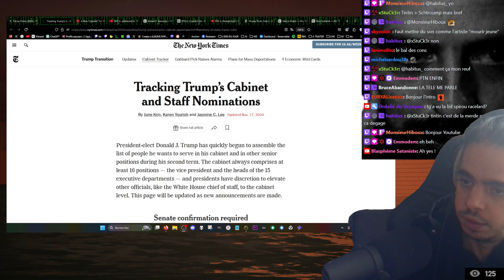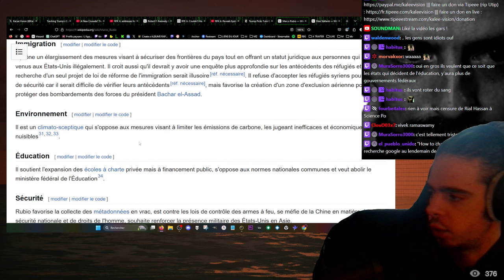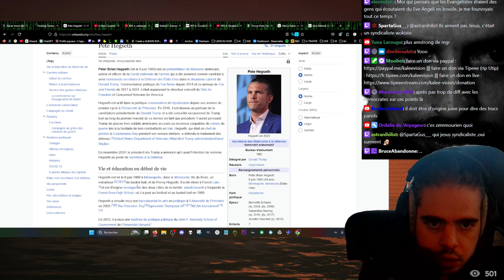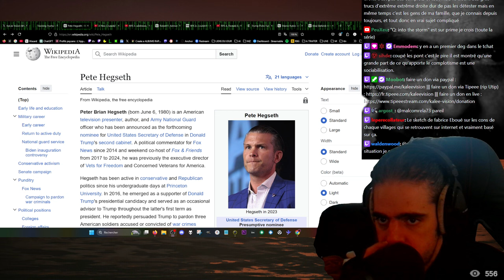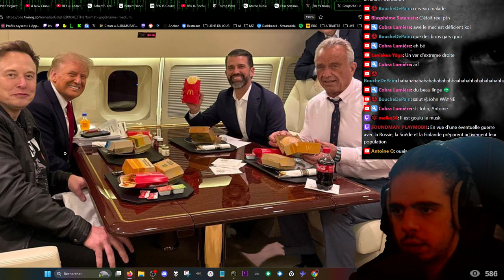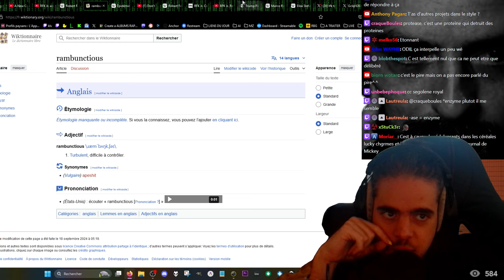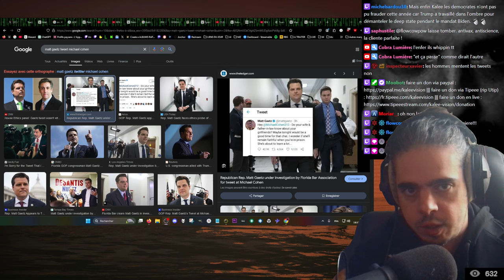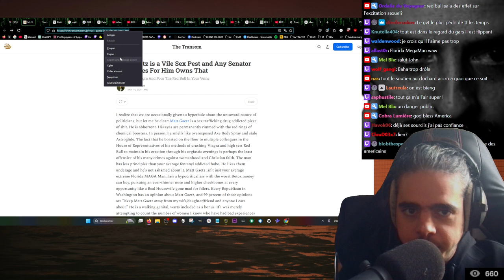VER DANS LE CERVEAU & PED*S : LES CHOIX DE TRUMP SONT TERRIFIANTS (RFK JR., MATT GAETZ...)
Source sur l'histoire des 824 Milliards de dollars disparus des comptes du Pentagone